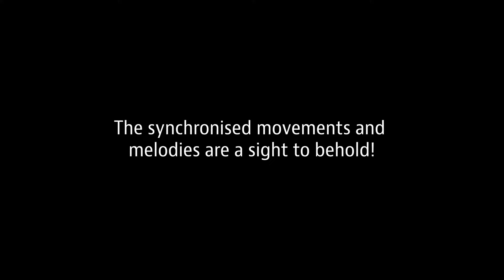QXM389N MELODIES IN MOTION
Featuring the latest offering from the Melodies in Motion collection. A finely crafted clock that has caught the imagination of people the world over, with the visual spectacle and harmony in sound that it offers.
Three distinct elements – a revolving pendulum at the bottom, the rotating dial set with crystals at the centre  and the oscillating bandsmen at the top of the clock – come to life at every chime. The synchronised movements and melodies are s sight to behold!
Tiny design details of bandsmen and musical instruments on the dial add to the spectacular show . On the hour, the clock puts on a beautiful show with one of the eighteen melodies played along with an opening and ending melody, synchronised with the mesmerising movements of the dial.

Enchased in a dark brown rubber wood case, the clock comes with a demonstration button, and volume control and an intelligent sensor that automatically shuts off the mechanism when the lights go off.

Model Number: QXM389N